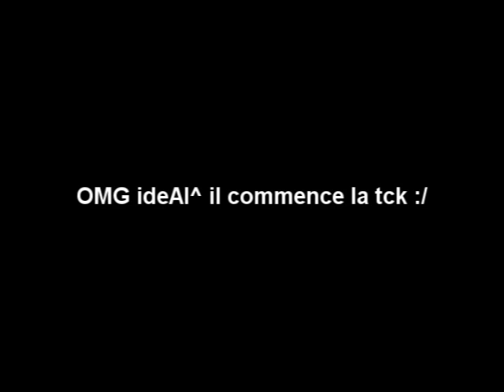ideAl debute :p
Video f0r ideAl